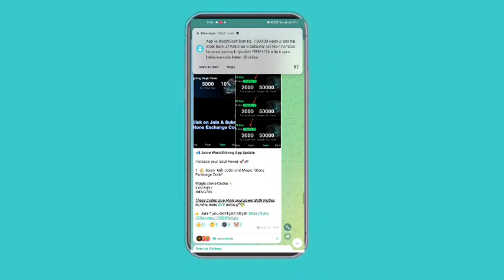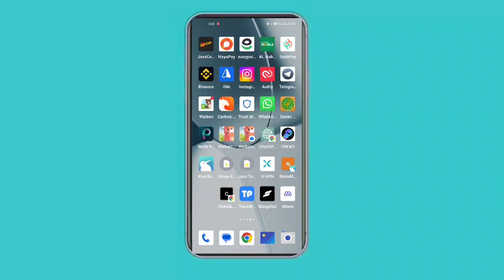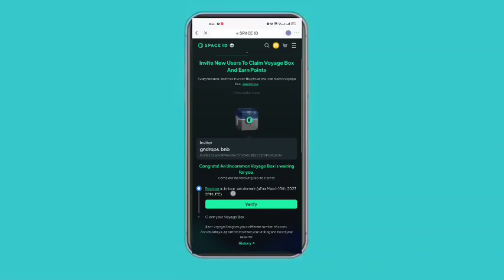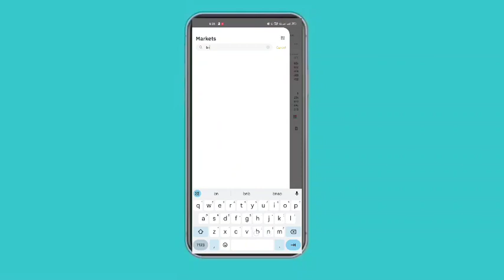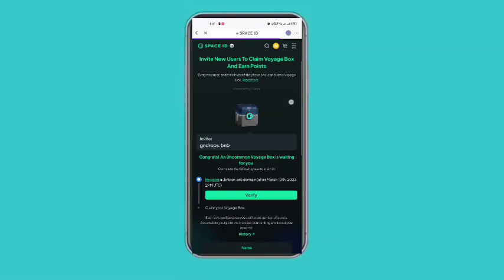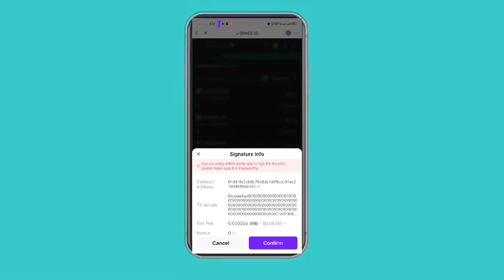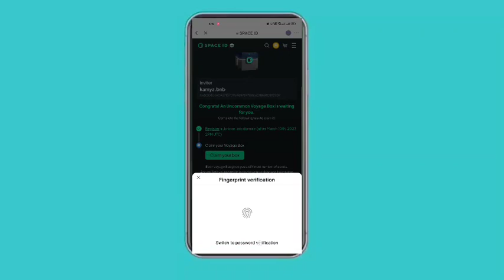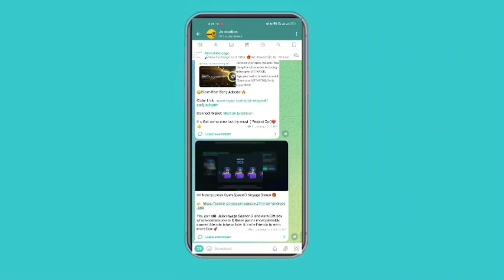5000$ Airdrop For everyone || Be prepare || Simple tasks to earn 5000$ || Claim .bnb Domain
♾ Now you can Open SpaceID Voyage Boxes 🎁

You can still Join voyage Season 2 and earn Gift box which contain points & these points most probably convertible into tokens later & Invite Friends to earn more Box 🚀

👉what is erc20, trc20, bep2, bep20, smart chain address